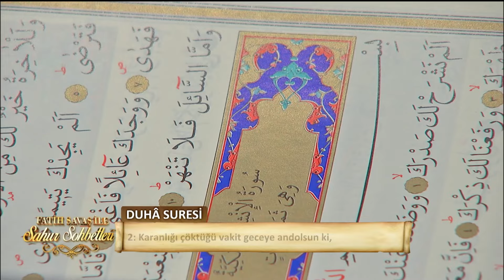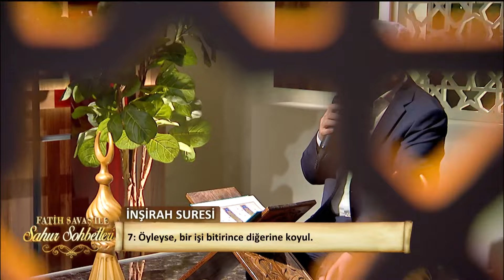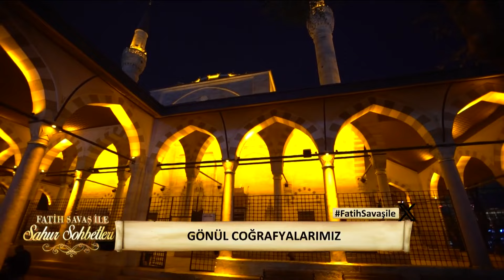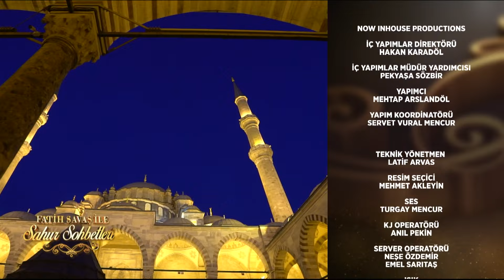Fatih Savaş ile Sahur Sohbetleri 212. Bölüm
Fatih Savaş ile Sahur Sohbetleri 212. Bölüm - Doç. Dr. Oğuzhan Aydın

Fatih Savaş'ın dini sohbetler gerçekleştirdiği, birbirinden farklı ünlü konuklarının bulunduğu Sahur Sohbetleri Ramazan boyunca her gece 04.00'da NOW'da!